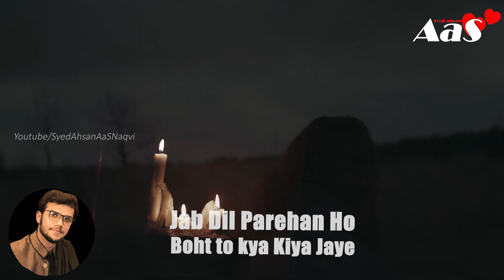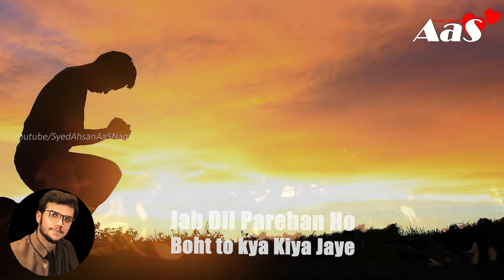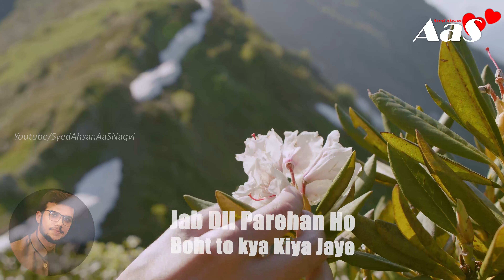Jab Dil Parehan Ho Boht to kya Kiya Jaye?? || Syed Ahsan AaS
Jab Dil Parehan Ho Boht to kya Kiya Jaye??
جب دل پریشان
ہو بہت تو کیا کیا جائے
یہ صرف ایک کام اور زندگی آسان؟

Dil Ka Sakoon Hasil Karne Ka Tareeka??

islamic quotes
achi baatein
golden words
precious words
urdu quotes
english quotes

urdu stories
hindi stories
urdu hindi stories
moral stories
sabaq amoz khaniyan
islamic stories
sachi kahaniyan
kids urdu story
urdu story